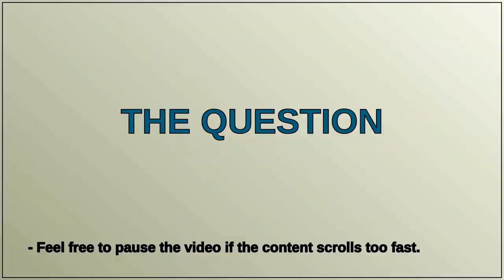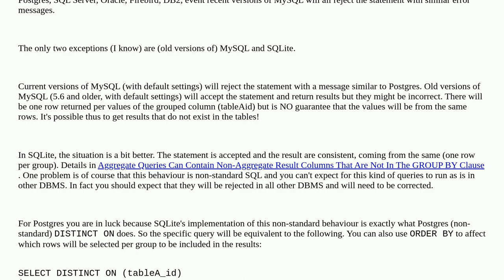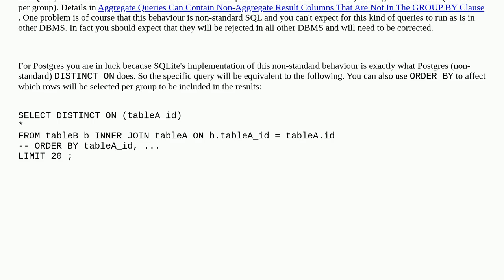SELECT rows, but remove rows that have duplicate column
A special thanks goes out to the community

  select postgresql